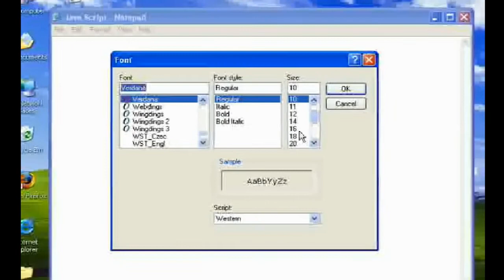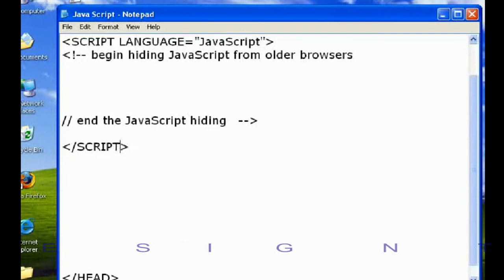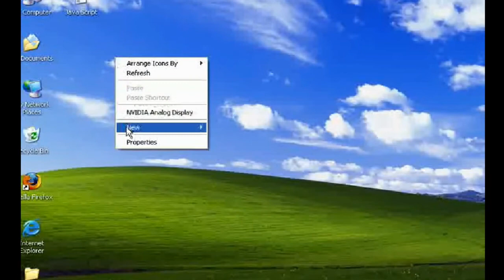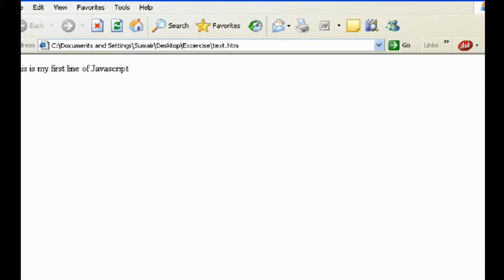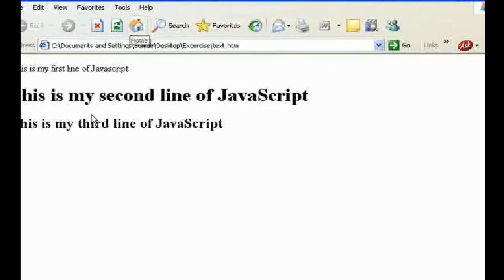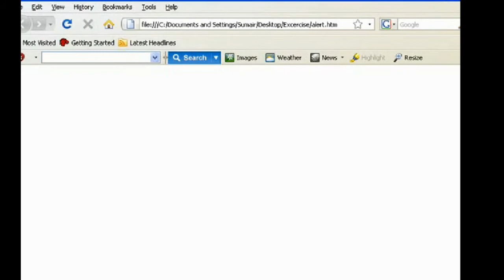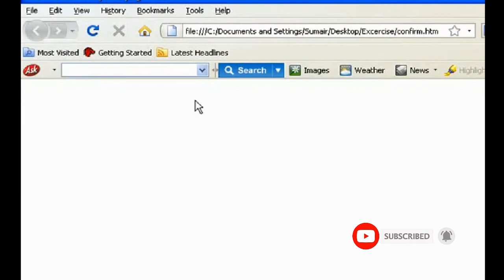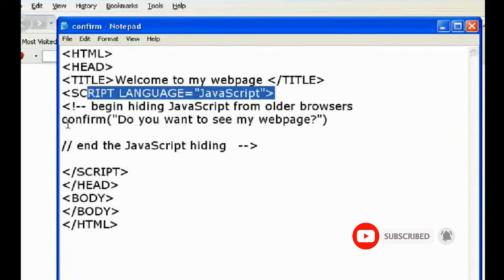JavaScript Tutorial for Beginners in Urdu / Hindi (Subject: Interface) Video Part-1 | Design Tech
I am Muhammad Bashir,  “ Design Tech Pakistan ” This is Educational and Technologies  youtube channel for new students who they want to easy to learn computer software's and Technologies Program. Today i  have uploaded " JavaScript for Beginner " Learn the most common functions to used in JavaScript." If you have any Querry, Don’t Forget to Comment us, your comment is very important to us for our better modification and better quality.